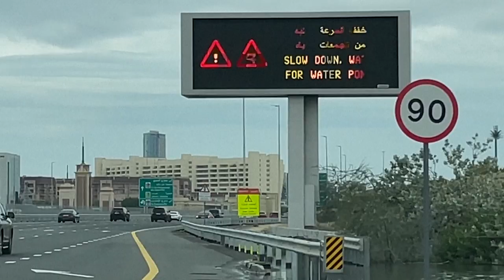شوارع في دبي تفيض بالمياه جراء الأمطار الغزيرة | AFP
فاضت المياه في عدد من شوارع دبي في الإمارات العربية المتحدة، إثر تساقط غزير للأمطار في عدد من المناطق في الإمارة الخليجية الثرية.